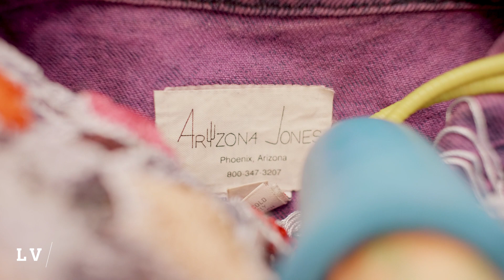Fashion Forward ft. JoAnn LS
"Who cares if other people aren't into it, it's not about other people it's about what makes you feel good," says JoAnn LS.

The Iowa City hairdresser and salon owner tries to make her personal style a genuine expression of who she is, and is always searching for “clothing that has some sort of sense of fun.”

Presented by Revival Clothing Store